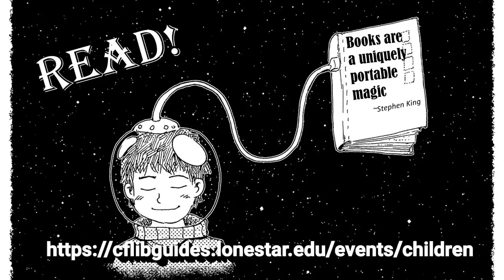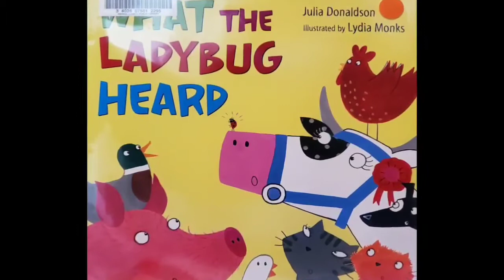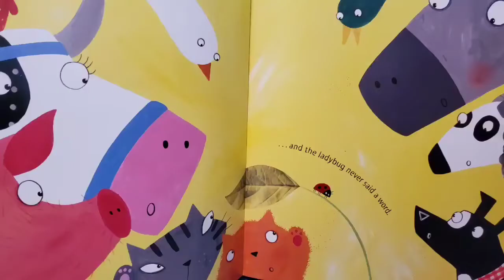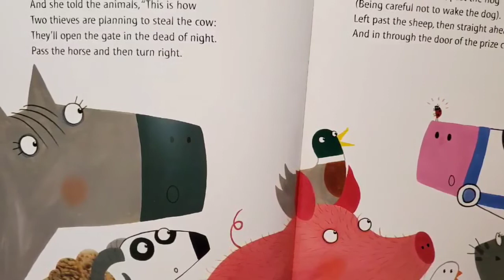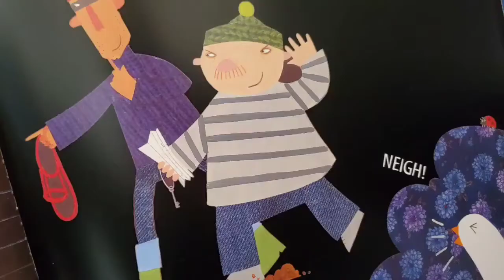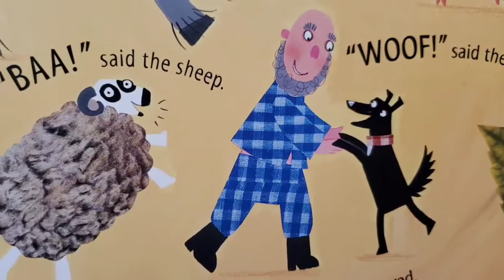Preschool Story Time -Fall 2020- Ep. 11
Join Ms. Missy as she reads "What the Ladybug Heard" by Julia Donaldson (Henry Holt) and then join in on some fun fall songs to keep cool weather here.